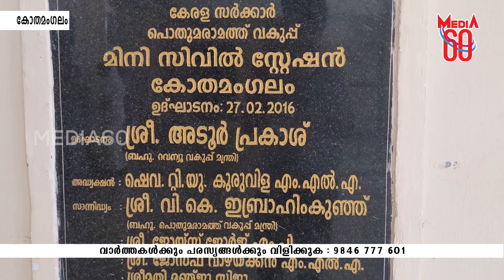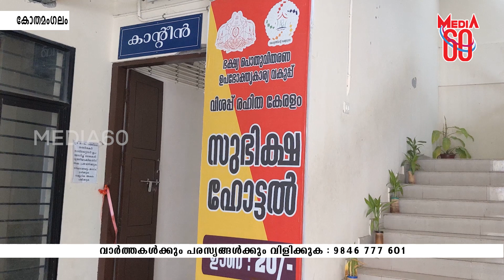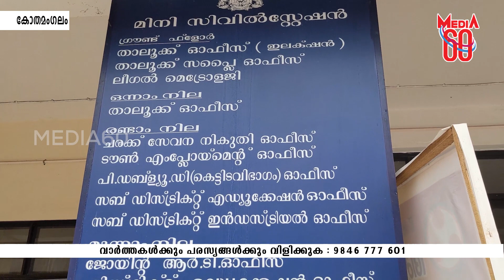മിനി സിവിൽ സ്റ്റേഷനെ രക്ഷിക്കൂ..